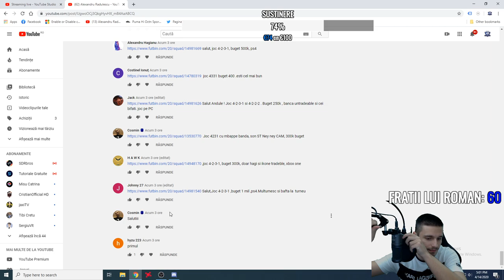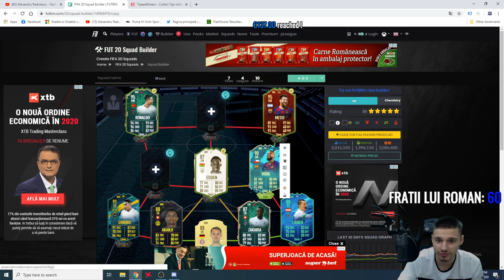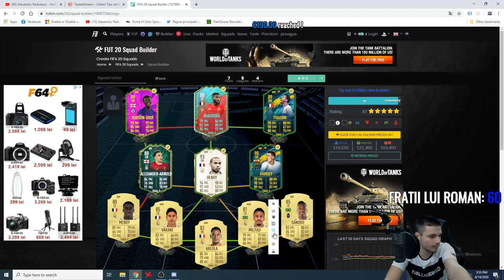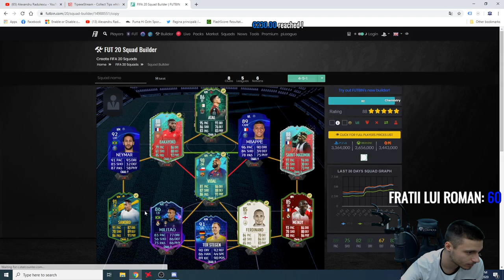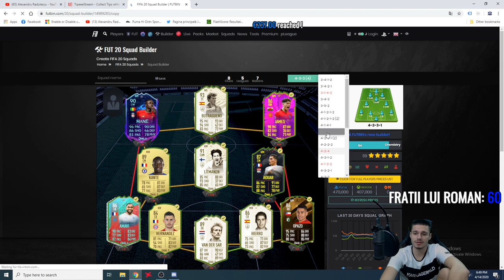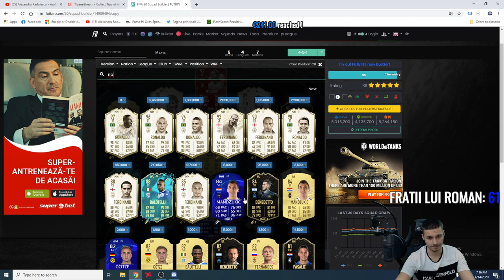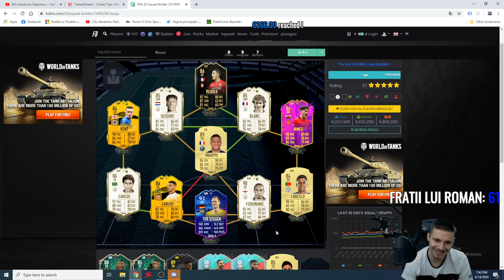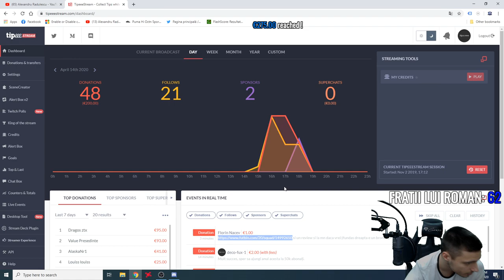MIRIUTA LA REVIEW ECHIPE ALATURI DE CASCHETA IORDANESCU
Donatii -

FIFA COACHING - 50 EURO (Doua meciuri 1v1: in primul jucam "pe bune" pentru ca eu sa-ti analizez greselile si punctele forte, in meciul al doilea corectam din greseli, iti explic unele smecherii, chestii etc. daca exista nelamuriri se mai joaca inca un meci, sedinta nu se incheie pana ce "elevul" nu intelege tot ceea ce am explicat. La final custom tactics+player instrucions+schimbari la echipa. DACA ESTI INTERESAT DA-MI UN MESAJ PE PAGINA DE FACEBOOK, ACOLO O SA-TI TRIMIT CONTUL MEU BANCAR PENTRU PLATA. NU DONA PENTRU FIFA COACHING DEOARECE NU SE IA IN CONSIDERARE!

COMPONENTE PC:
Placa de baza: Asus Tuf Gaming X570-Plus
Procesor: AMD Ryzen 7 3800X
Placa video: Sapphire Radeon RX 5700 XT Pulse
Memorii: Corsair Vengeance LPX Black, 32 Gb, DDR 4,
Hard Disk: Seagate BarraCuda 2 TB, Sata-III, 7200 RPM
SSD: KingMax Zeus PX3480 256Gb PCI Express3.0 x 4
Carcasa: SilentiumPC Armis AR7 TG
Sursa: Seasonic Core GM 80+ Gold 650W